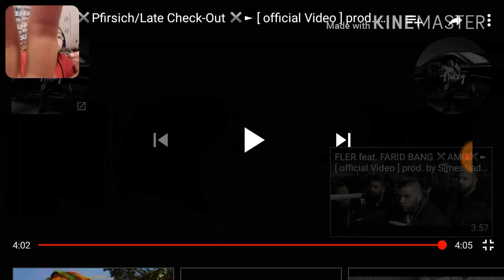Fler Pfirsich/ Late Check-Out REACTION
Fler Pfirsich/Late Check-Out REACTION VIDEO OAKLEYMADE 95